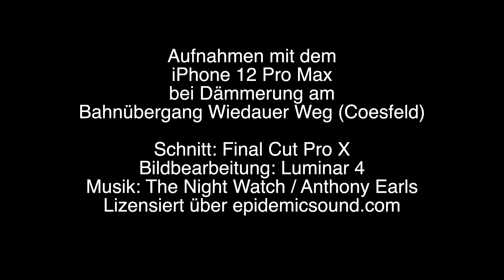Night-Train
Nachtaufnahmen mit dem iPhone 12 Pro Max. Regionalzug am beschrankten Bahnübergang Wiedauer Weg in Coesfeld ("Glückaufschranke" mit langen Schießzeiten), aus der Hand gefilmt.